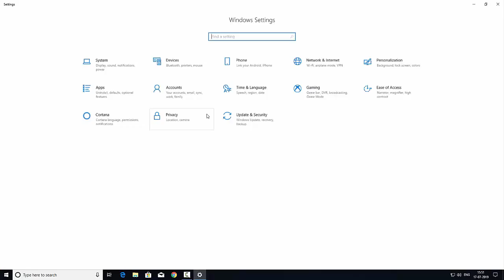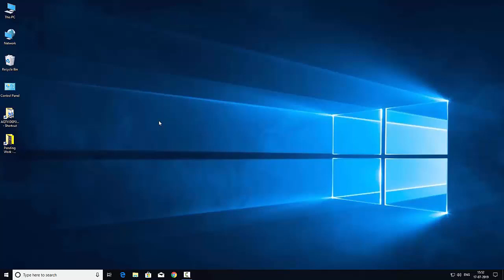How to Install and Uninstall Fonts in Windows 10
How to Install and Uninstall Fonts in Windows 10 in Hindi 2019, How to Install and Uninstall Fonts in Windows 10, How to Download and Install Fonts in Windows 10 Hindi, How to Remove Fonts in Windows 10 in Hindi